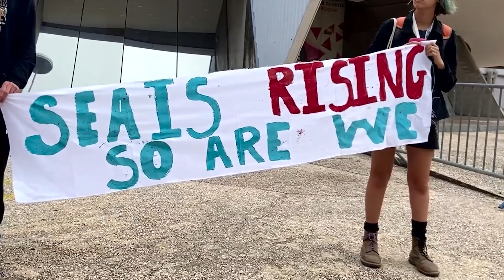UN World Oceans Day 2023 - Antonio Gueterres, UN SG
“Sustainable Development Goal 14 — to conserve and sustainably use the ocean’s resources — hangs in the balance.

This World Oceans Day, let’s keep pushing for action.

Today and every day, let’s put the ocean first.” – Antonio Gueterres, UN Secretary-General